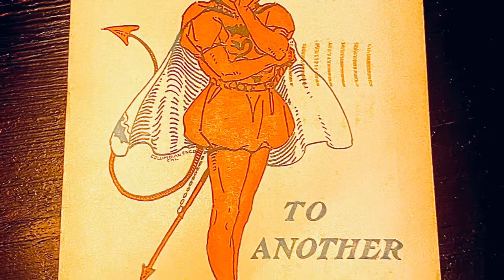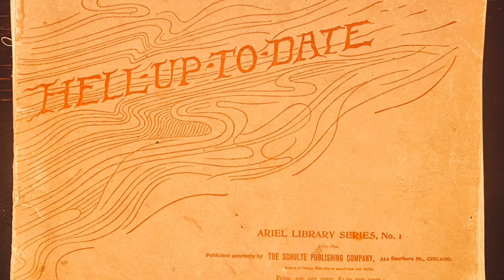Satan In Art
Richard-Lael Lillard - The Gentleman Psychic discusses how subjective art is and shares his collection of devil related antiques.

Logo Art by @Haunted_Harlequin